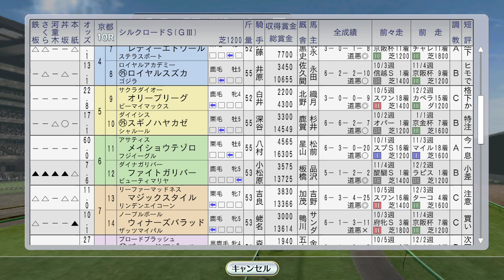エアジハード他。海外遠征も 1998年2月1週【ウイニングポスト8 2016：競馬ゲーム】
（前）1月4週 川崎記念エムアイブラン。AJCCにサイレンススズカ、メジロブライト登場（サイレンススズカ大逃げ伝説スタート）：
（次）2月2週 タイキシャトルvsアグネスワールド。アブクマポーロ佐賀記念：

【#9 母ホクトベガ、母母スイープトウショウのアメリカンファラオ産駒】